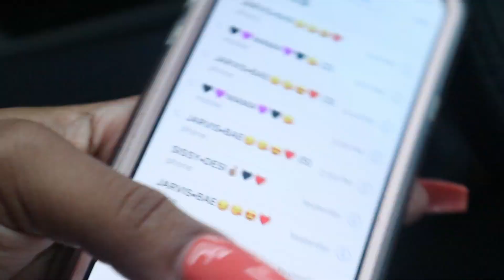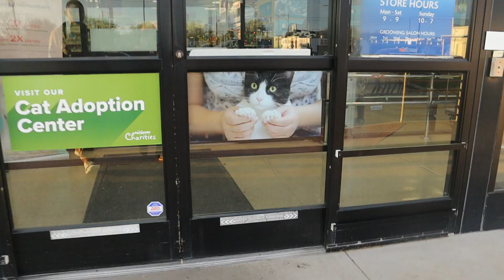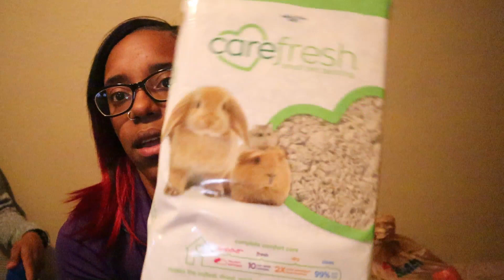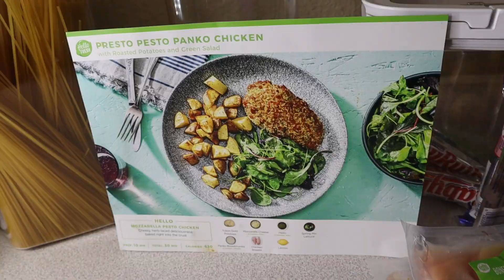SURPRISING THE BOYS WITH PETS + COOKING WITH KEKE